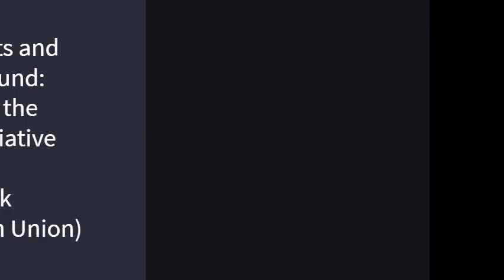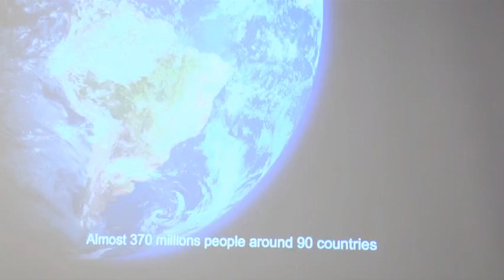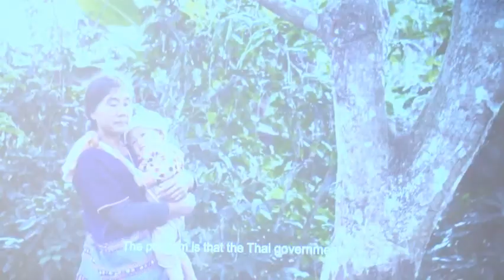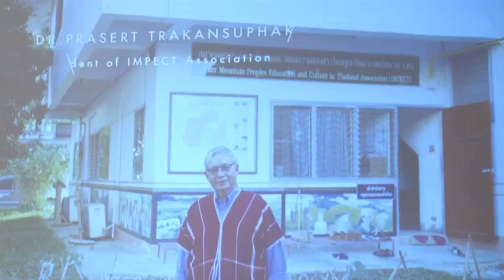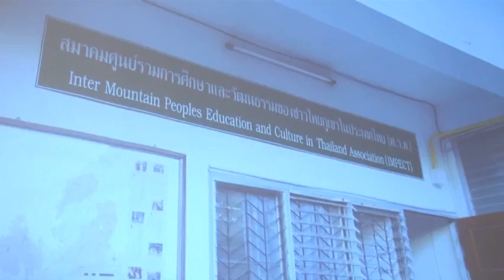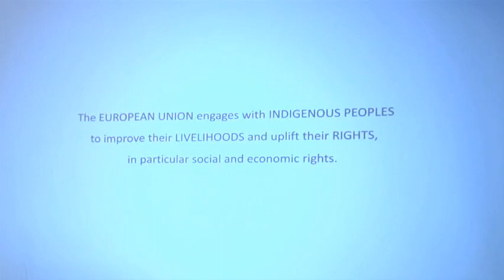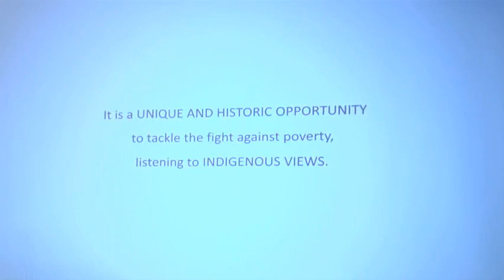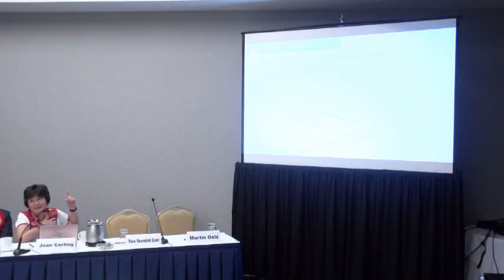Indigenous Peoples’ Rights and Development on the Ground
Emerging findings from the Indigenous Navigator initiative

Over the past two years, indigenous communities across 11 countries in Asia, Africa and Latin America have been trying to better understand their rights and assess how they experience these rights. They are doing so with the help of the Indigenous Navigator –an innovative community-based framework for monitoring indigenous peoples’ rights and development.

The Indigenous Navigator initiative brings the data revolution directly to indigenous communities. It empowers them to become data collectors about their own circumstances, to engage with development actors, from the local to global levels, and to claim their rights.

Local indigenous leaders from Kenya, Bangladesh, Philippines and Peru will share first-hand experiences and findings emerging from the Indigenous Navigator initiative. The sharing will make the invisible, visible –shedding light on the rights and development situation of indigenous peoples and on how they have been using the Indigenous Navigator as a transformative tool.

The Indigenous Navigator initiative is a partnership bringing together the European Union, the Asia Indigenous Peoples Pact (AIPP), the Danish Institute for Human Rights (DIHR), Forest Peoples Programme (FPP), the International Work Group on Indigenous Affairs (IWGIA) and TebtebbaFoundation, as a well as the International Labour Organization (ILO) with support from the European Union.

'This content was produced with the financial support of the European Union. Its contents are the sole responsibility of the Indigenous Navigator and do not necessarily
reflect the views of the European Union.'

'This account was created and maintained with the financial support of the European Union. Its contents are the sole responsibility of Indigenous Navigator and do not necessarily reflect
the views of the European Union'